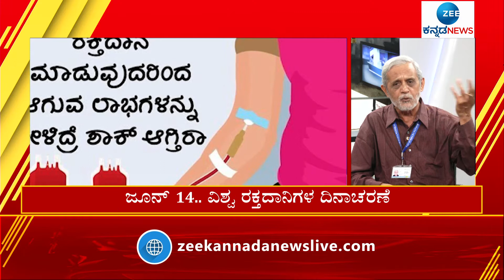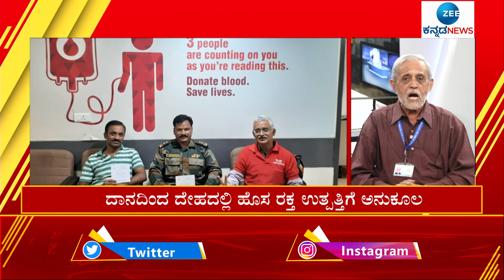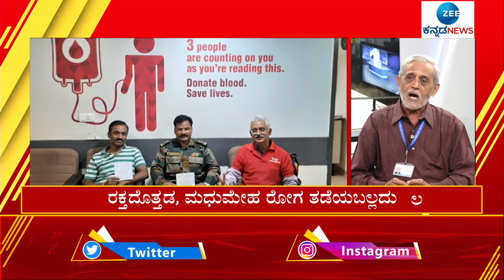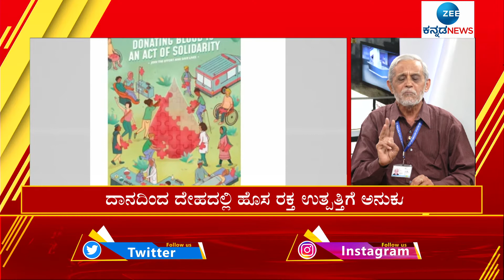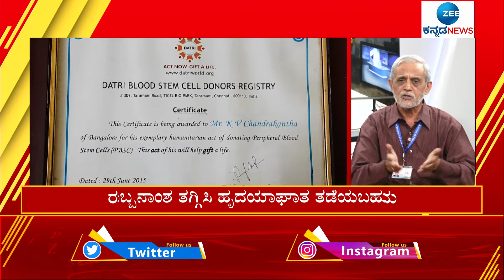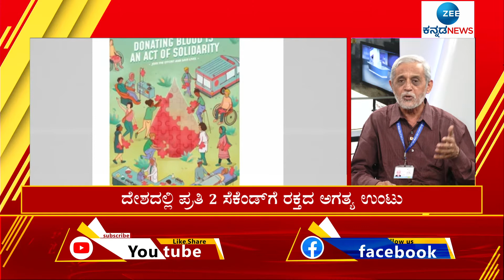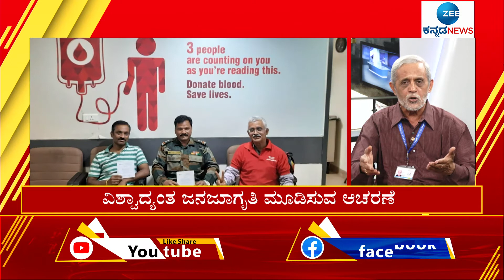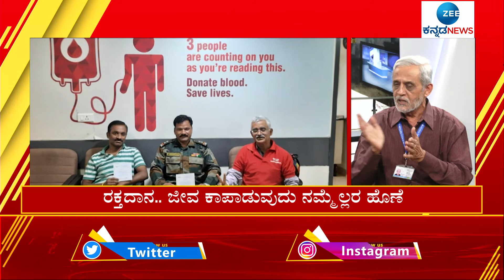BLOOD DONATION || ಜೂನ್ 14 ರಂದೇ ವಿಶ್ವ ರಕ್ತದಾನ ದಿನ ಅಂತಾರೆ.. ಯಾಕೆ..? || ZEE KANNADA NEWS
ಬೆಂಗಳೂರಿನ ಚಂದ್ರಕಾಂತ್ ಆಚಾರ್ಯ 247 ಸಲ, ಭೂಪೇಂದ್ರನ್ 217 ಬಾರಿ ರಕ್ತ ದಾನ ಮೂಲಕ ದೇಶದ ಜನರ ಗಮನ ಸೆಳೆದಿದ್ದಾರೆ. ರಕ್ತದಾನಕ್ಕೆ ಕಾರಣ..? ಮಹತ್ವ..? ಕುರಿತು ಜೀ ಕನ್ನಡ ನ್ಯೂಸ್ ಸ್ಟುಡಿಯೋದಲ್ಲಿ ಹಂಚಿಕೊಂಡಿದ್ದಾರೆ.